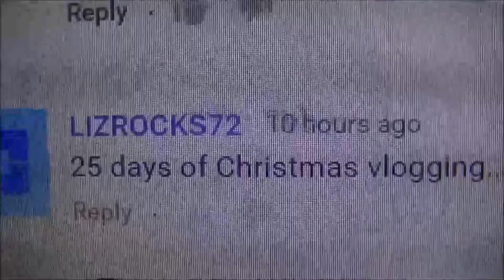December vlog 2 vlogcember/ Don't be blue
Do what you can do so you won't be blue.

Your not happy if you feel crappy.
Filmed with a pine cone, edited with a walnut, edited by a squirrel.
:P